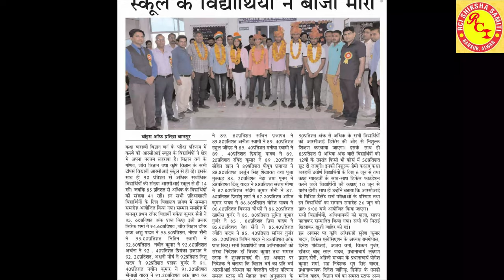12वी विज्ञानं वर्ग में RCI स्कूल के विद्यार्थियों ने फिर बाजी मारी! | RCI EDU HUB BANSUR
12वी विज्ञानं वर्ग में RCI स्कूल के विद्यार्थियों ने फिर बाजी मारी!

BANSUR TOPPER
1st RAKESH KUMAR SAINI - 95.60%
2nd VIVIEK SHARMA            - 94.60%
3rd ANSHU YADAV              - 93.80%